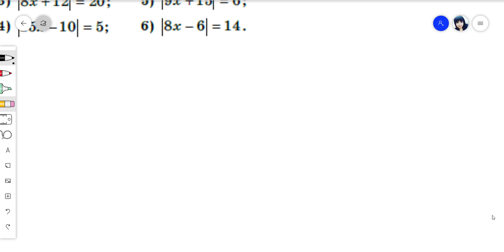6 сынып Алдамұратова Математика №830